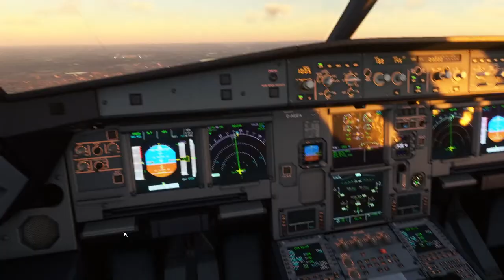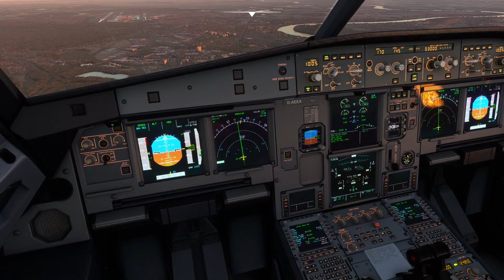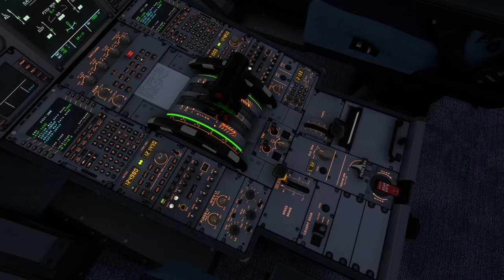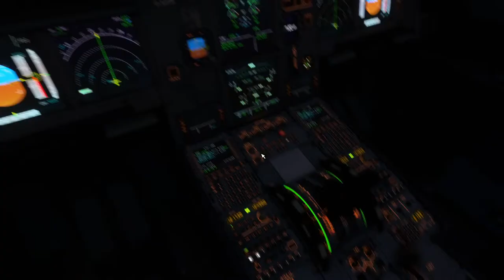Landing in Cologne | Eurowings AIRBUS A321Neo | JED - CGN | MSFS2020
Wish you a really nice day/ night, keep it up and stay safe ;)